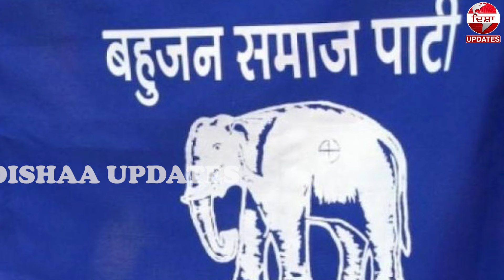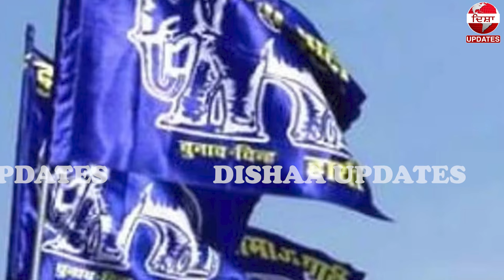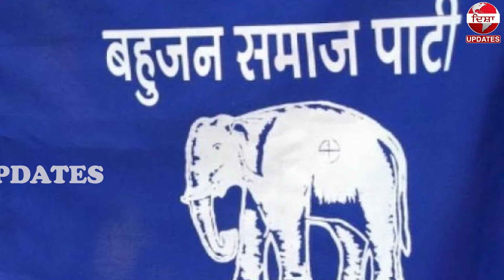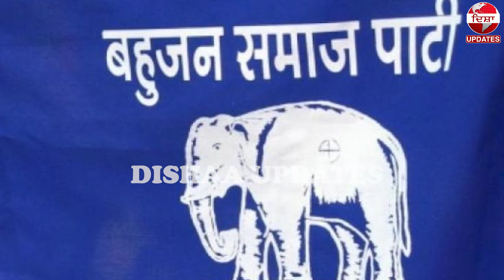BSP ਨੇ ਸ਼੍ਰੀ ਅਨੰਦਪੁਰ ਸਾਹਿਬ ਤੋਂ ਦੇਖੋ ਕਿਹੜੇ ਉਮੀਦਵਾਰ ਨੂੰ ਉਤਾਰਿਆ ਚੋਣ ਮੈਦਾਨ 'ਚ ?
BSP ਨੇ  ਸ਼੍ਰੀ ਅਨੰਦਪੁਰ ਸਾਹਿਬ  ਤੋਂ
ਦੇਖੋ ਕਿਹੜੇ ਉਮੀਦਵਾਰ ਨੂੰ ਉਤਾਰਿਆ ਚੋਣ ਮੈਦਾਨ 'ਚ ?